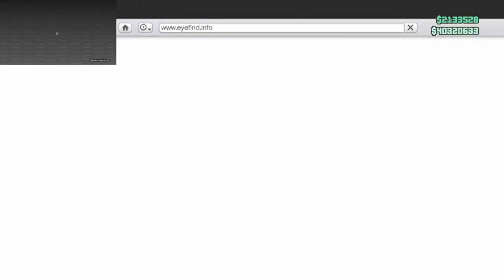GTA ON LINE 1.46 FREE CAR -AUTO GRATIS-GC2F FACILISSIMO